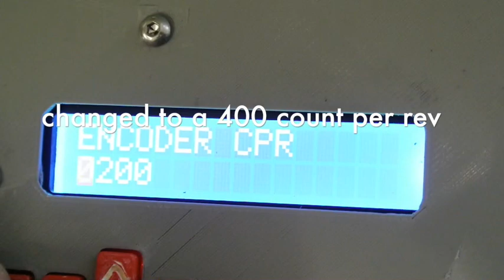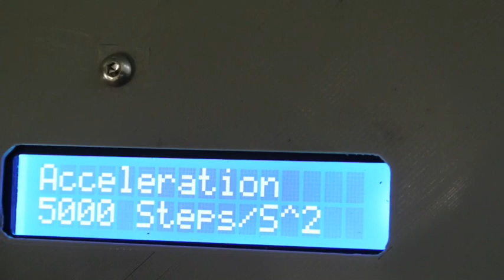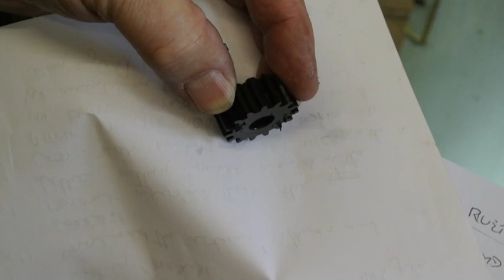Gear Hobbing on Rivett 608 Lathe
Gear Hobbing on Rivett 608 Lathe Using Andy's Machines (see youtube) design and software . Uses Arduino Duo board with Mega 328 chip.